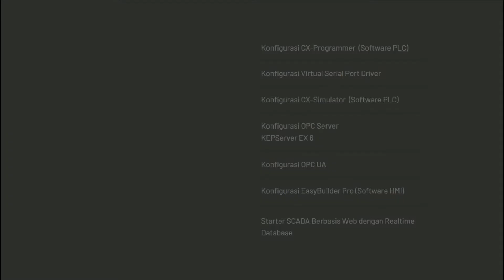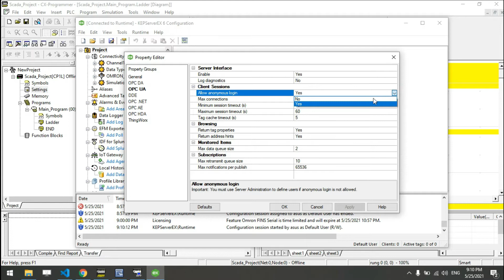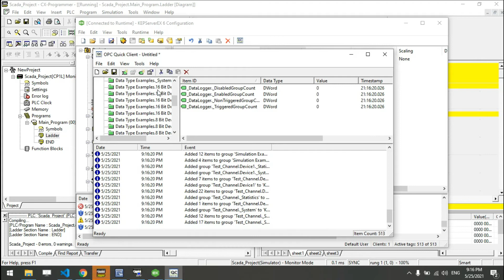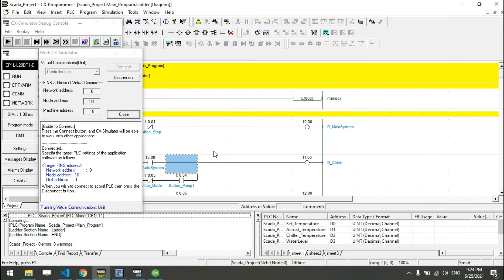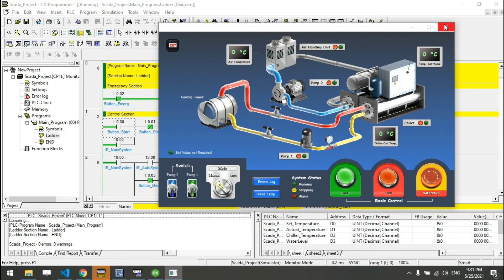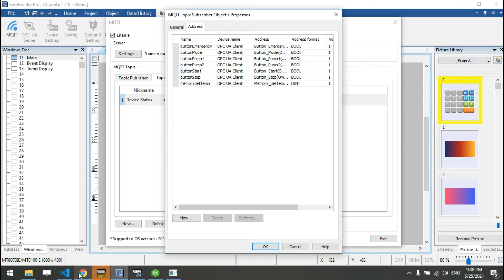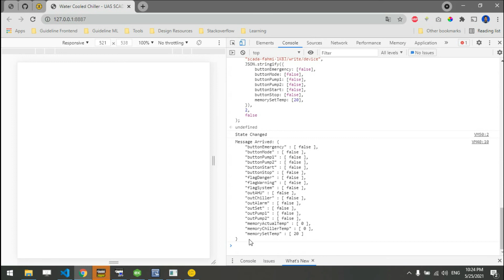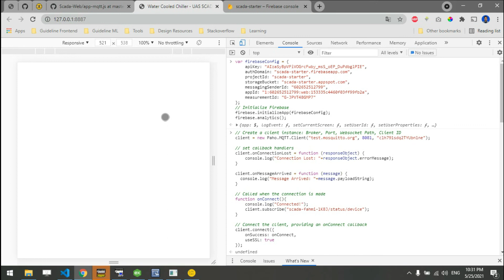Koneksi OPC KepserverEX dengan CX-Programmer tanpa PLC Fisik pada Sistem Water Cooled Chiller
Configure PLC Software (CX-Programmer) to HMI Software (Easy Builder Pro) Using OPC Server (KEPServerEX) Without Physical PLC Devices.

Nama : Fahmi Jabbar
NIM : 1801389
Elektronika Industri 2018

Tutorial Konfigurasi CX-Programmer, KEPServerEX 6 dan EasyBuilder : Penjelasan dari Mata kuliah SCADA oleh Bapak Muhammad Adli Rizqullah, S.Pd., MT.